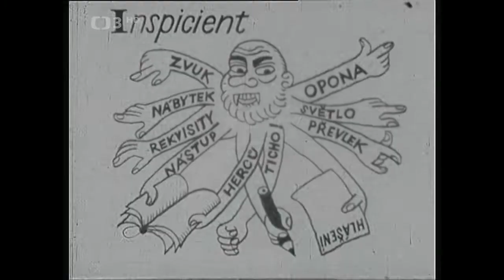Dostaveníčko u draka - Úsměvné vyprávění v podání brněnských herců a hereček (1974)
🎧.  Úsměvné vyprávění v podání brněnských herců a hereček (1974). Účinkují: M. Pavlíková, J. Tomek, J. Kumeš, R. Chromek a další. Režie R. Růžička